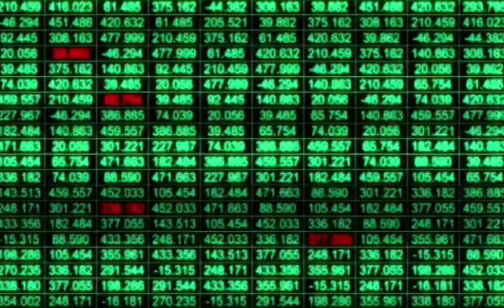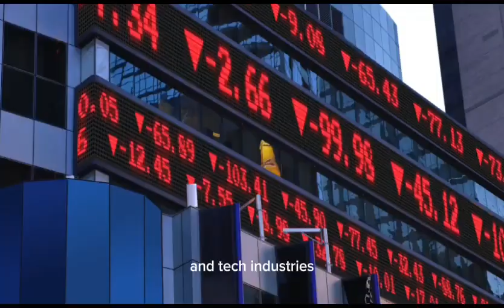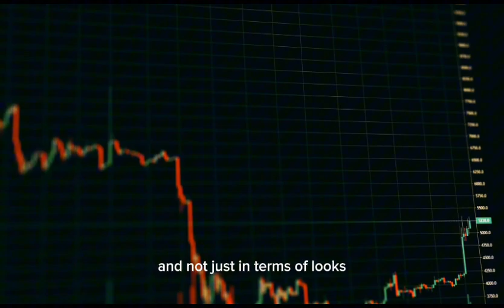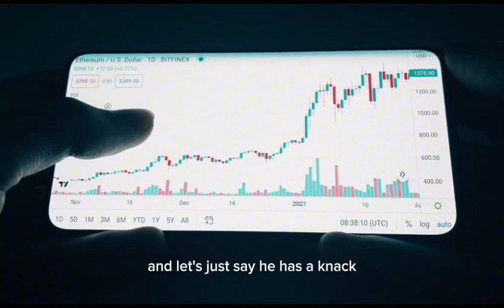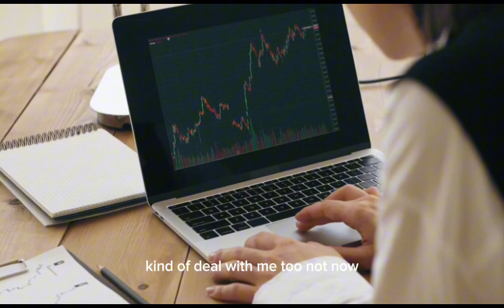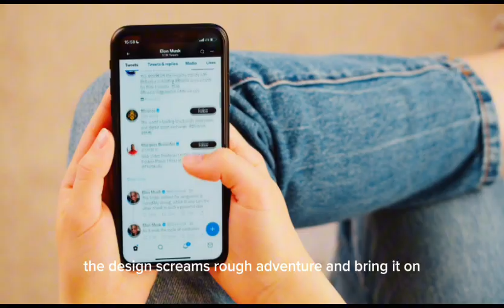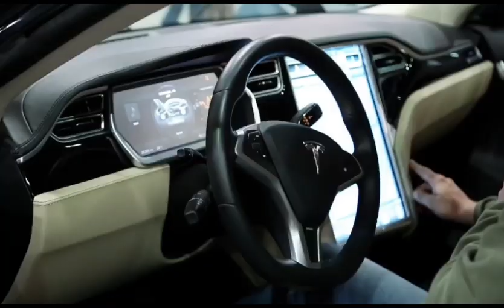Kevin O’Leary WARNING: “Buy NOW or NEVER Again Afford TESLA!